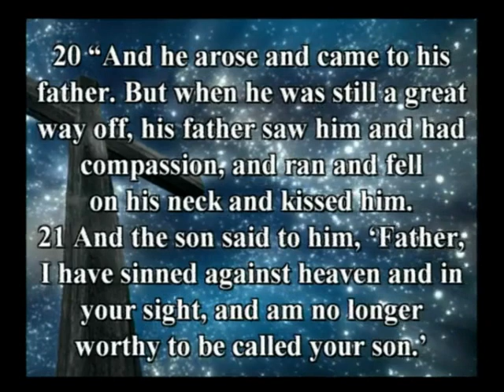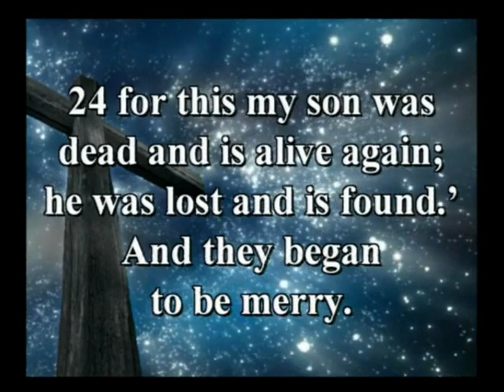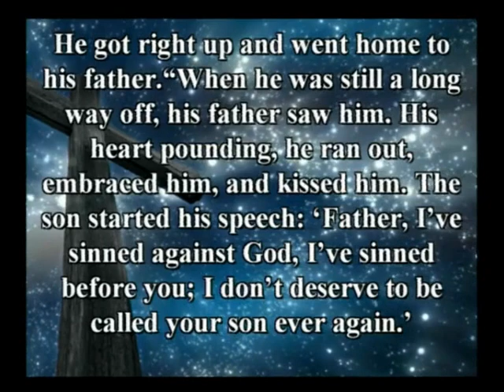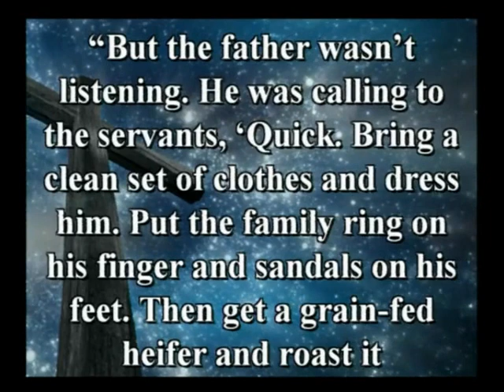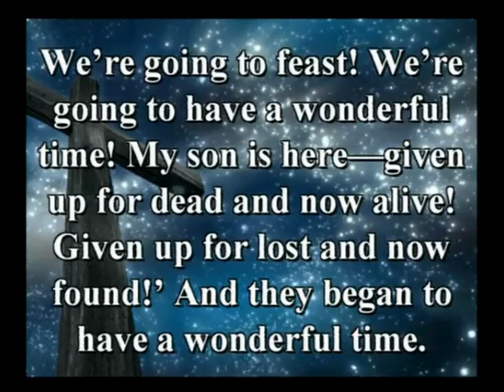Jul 23, 2017 He Waited On Me